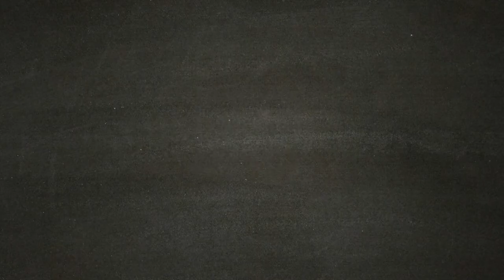FARMARE XP - SEKIRO [Walkthrough Gameplay ITA - PARTE 26]